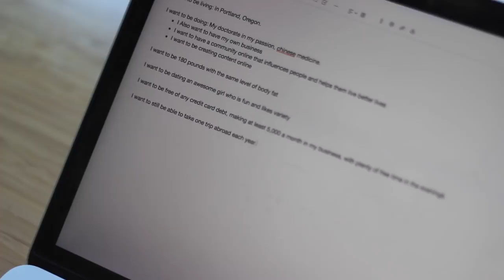3 Journaling Exercises That Changed My Life